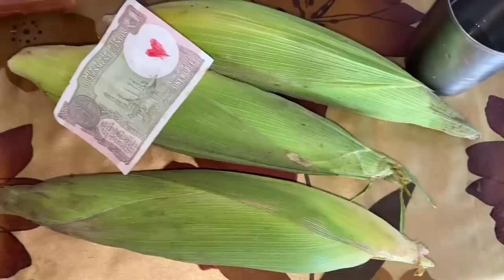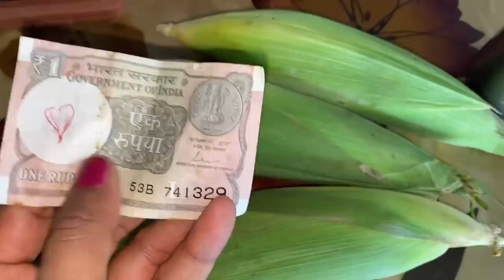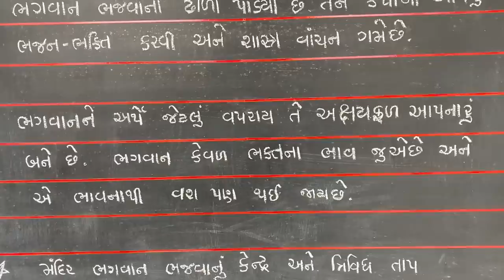America🇺🇸mai chhaanh gaya😲hamara chalala ka ghar 🏠 I am very proud 🫡jay ho village.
America 🇺🇸 mai chalala ka ghar chaaa gaya😲🏠🇺🇸🙏🏻great drama with all louder laughing 😆 American people 😆🫡jay ho village 👍🚗💨

Jay Ho Village charitable trust
Google pay 💰